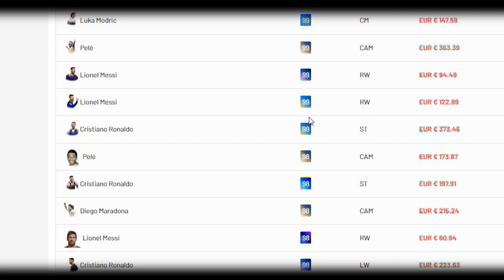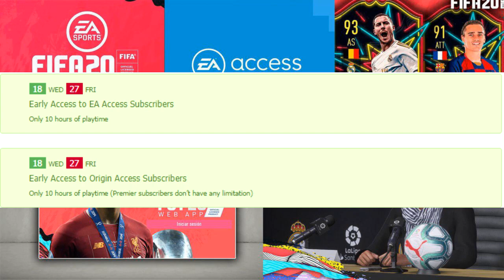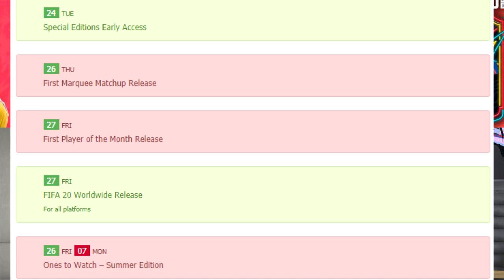📆 ¡BRUTAL! ¡TODO LO QUE VAMOS A TENER ESTE MES DE FIFA 20! (DEMO, WEB APP, OTW, POTM)